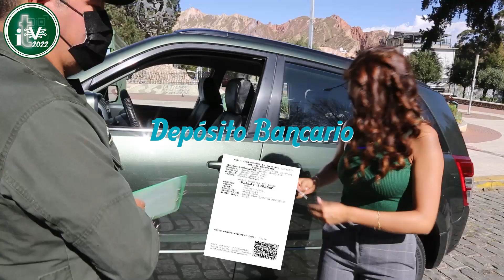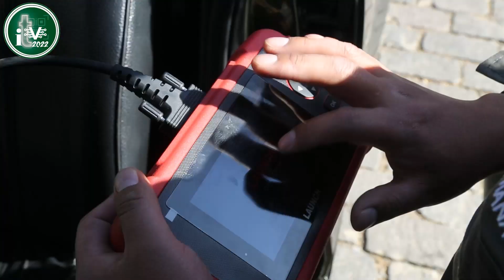ITV-2022 Marcela Gonzales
ITV-2022
Marcela Gonzales
Por fin iniciamos la ITV-2022, imaginamos que deseas saber los requisitos te invitamos a ver el video para que te informes.